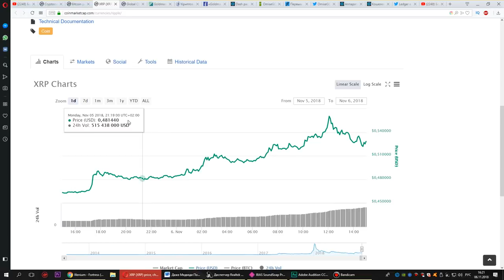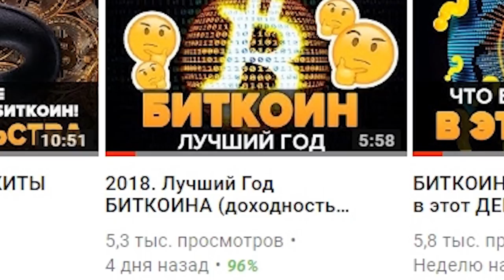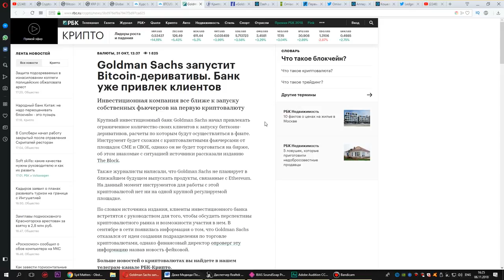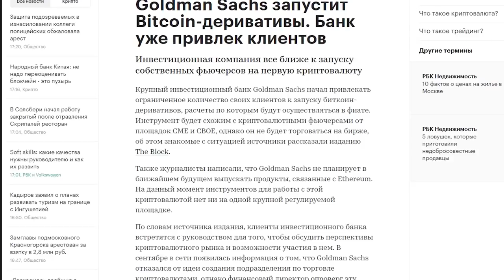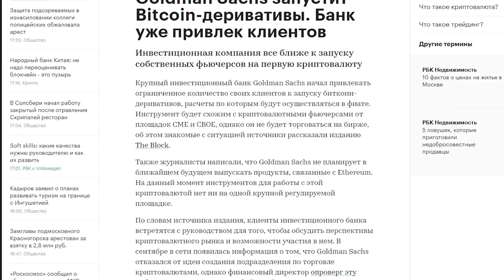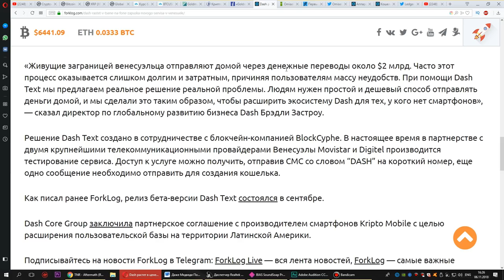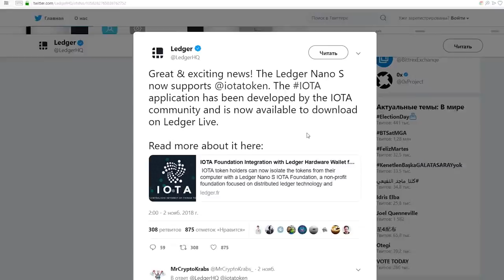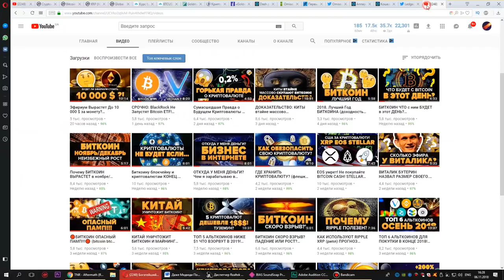Даже Медведи Верят в Рост Биткоина! Iota + Dash + OmiseGo + Goldman Sach (криптовалюта новости)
Богатейший ди на связи! Даже медведи верят в неизбежный рост Биткоина! Новости криптовалюты: Iota Dash Omise Go и Goldman Sach! Что будет с криптовалютой и Bitcoin?